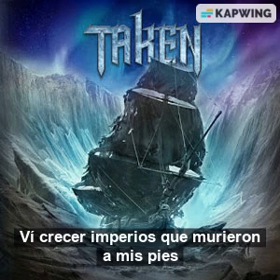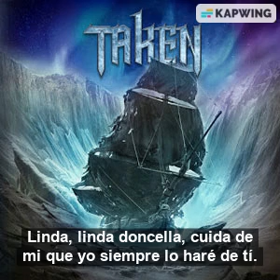Taken - Reina de la Oscuridad (Karaoke)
Pista instrumental para la canción Reina de la Oscuridad, de Saurom, interpretada por Taken para Mester de Juglaría (2021)